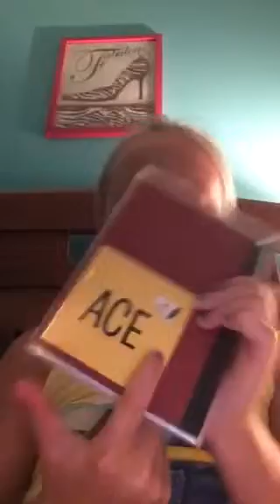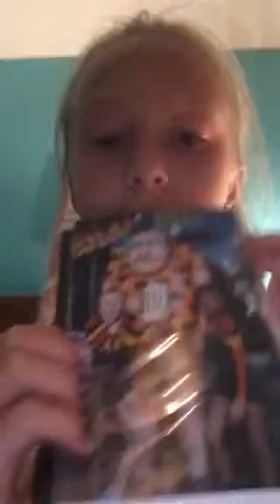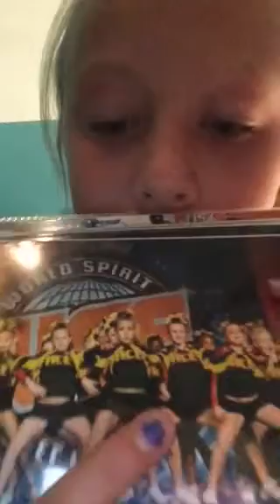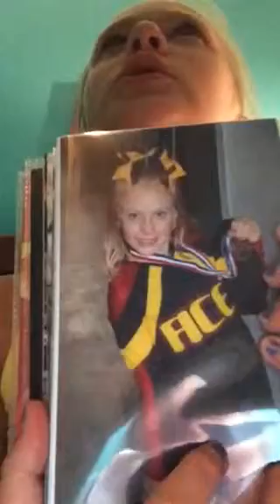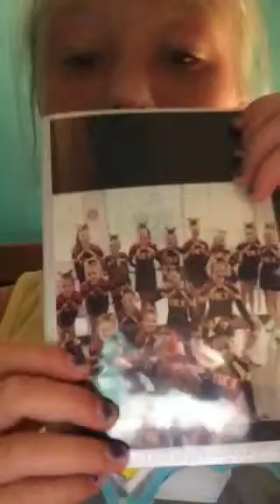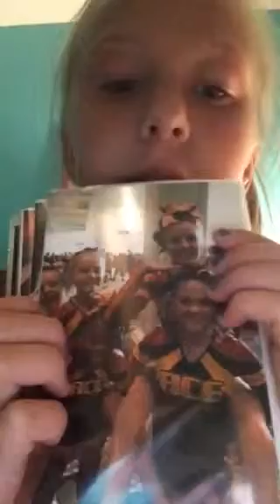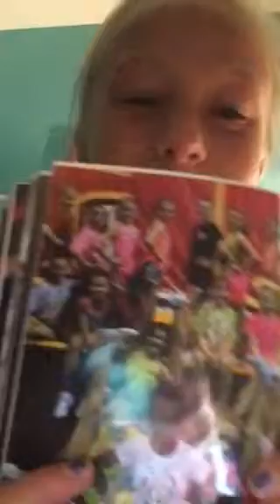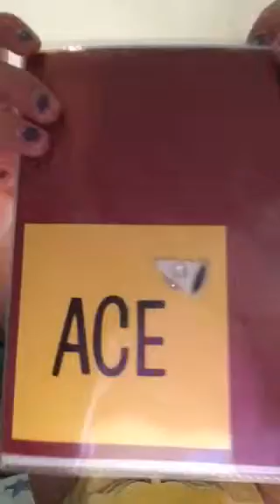My ACE book